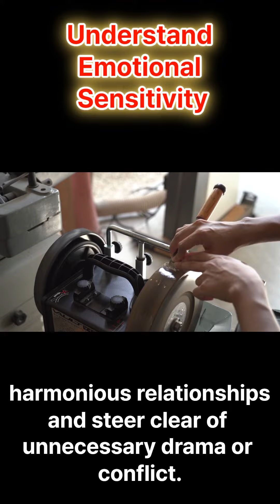Understand Emotional Sensitivity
"Awaken your inner strength and discover the driving force to overcome challenges.
Transform your life with motivation and a positive mindset for change and growth.

:Millionaire's Brain Academy. Back Bigger & Better